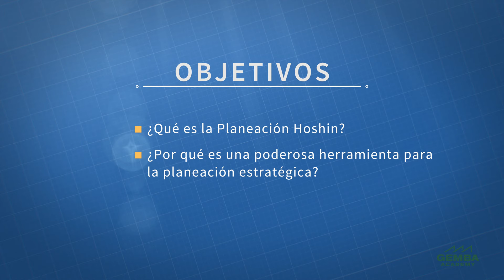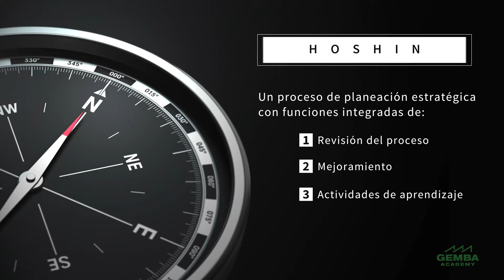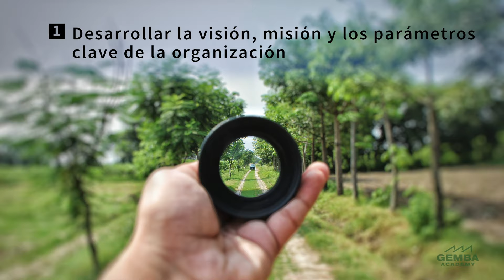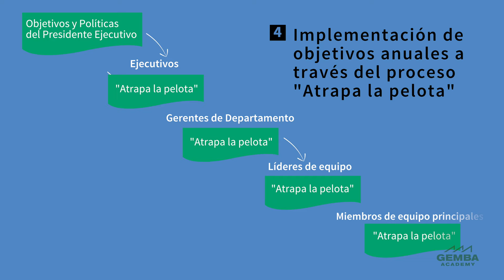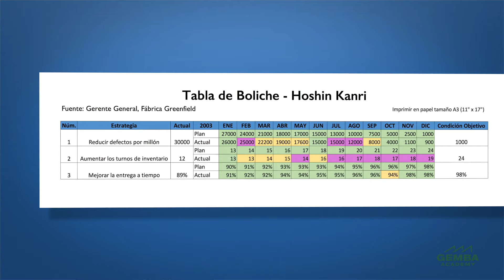Planeación Hoshin - Hoshin Kanri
A través de este curso aprenderán qué es la Planeación Hoshin y por qué es una poderosa herramienta de la planeación estratégica. Además explicaremos cómo desarrollar la misión, visión, los valores y métricas de una empresa. También hablaremos de los objetivos de avance, la resolución de problemas y más elementos clave de la planeación Hoshin.